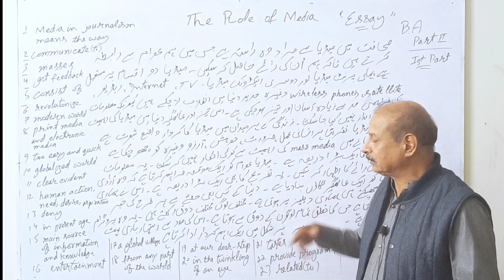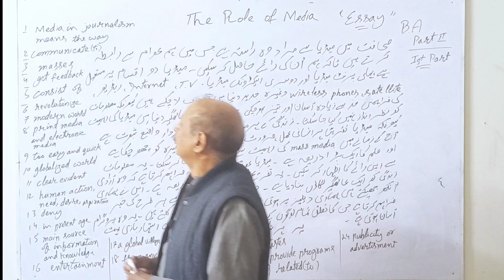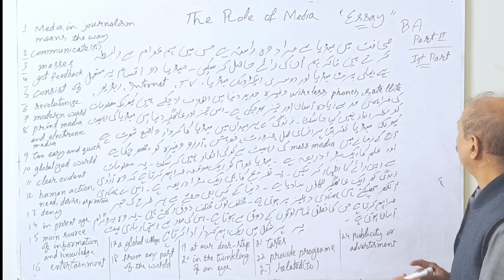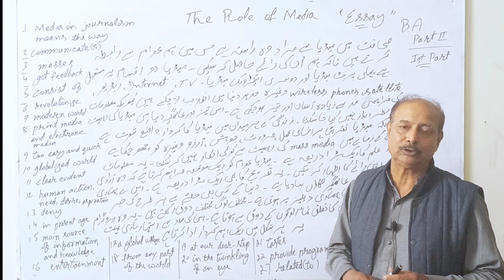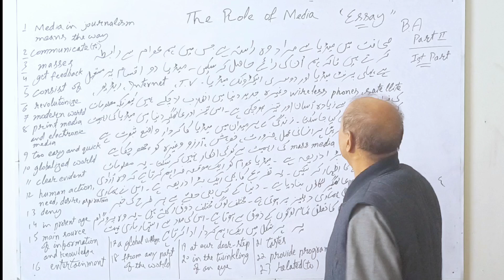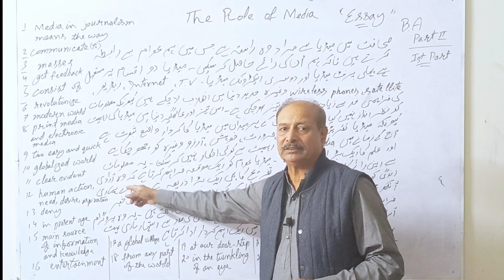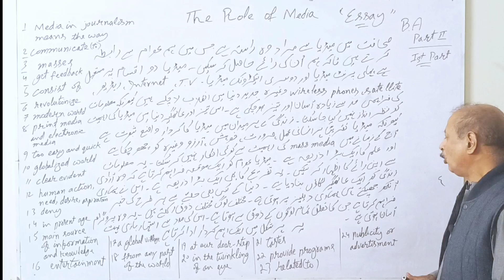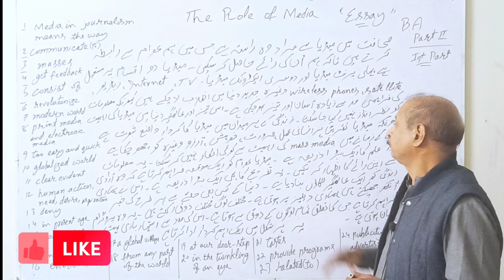BA Part 2 | Important Essay - The Role Of Media | By Prof Tanveer| LEC-1 | PU BZU GCUF IU SU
in this video, I have shared a short essay on the Role Of Media in English. Hope you all love the video.

Here we share everything in Hindi, Urdu and English as well